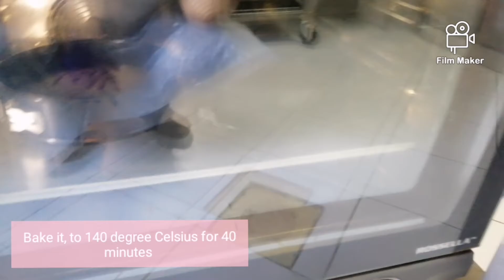Easiest way making of Moist Carrot cake SPONGE!!!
Easiest way to make and a very affordable recipe.